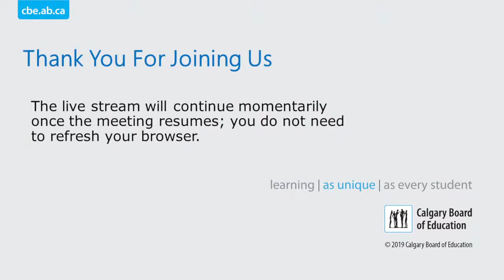Trustees | Calgary Board of Education | December 07, 2021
Live stream of the Calgary Board of Education Trustee meeting